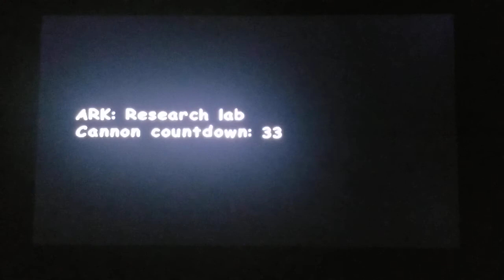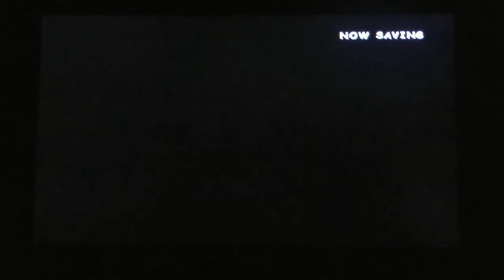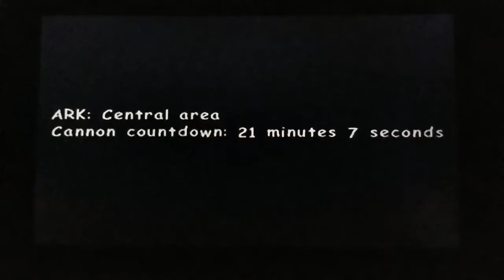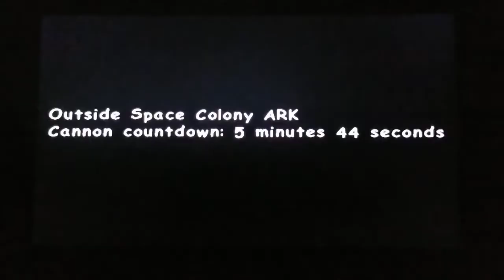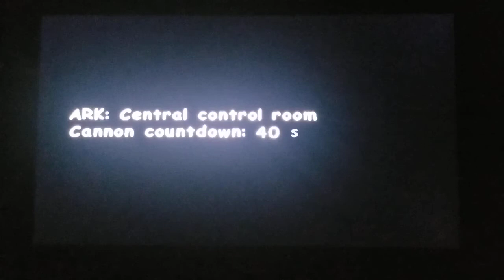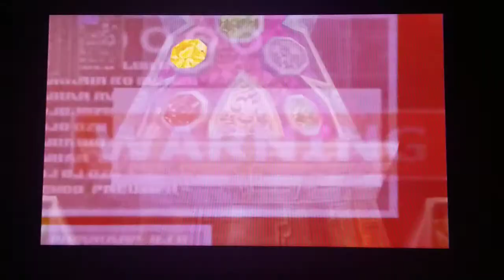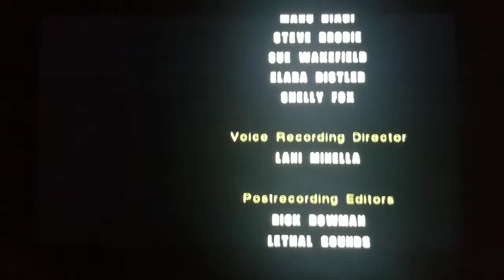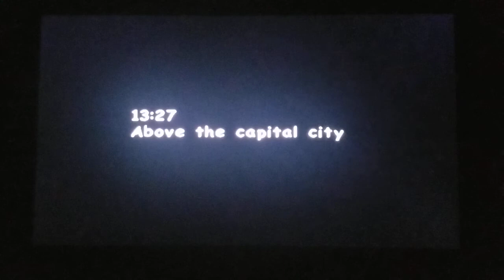Sonic Adventure 2 Part 4: World Domination!!!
RISE UP EGGMAN EMPIRE!!!